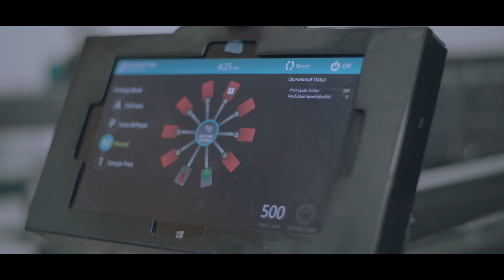JetWayClothing Promo Video